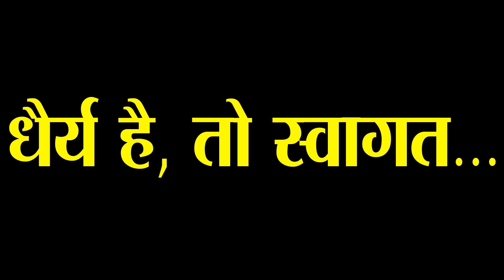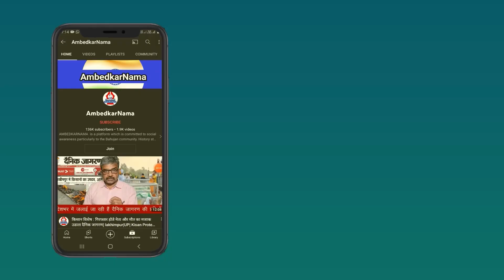Journalist Dar के साथ जो हुआ उसके लिये जिम्मेदार कौंन? और क्या होगी भरपाई- J.P. Singh